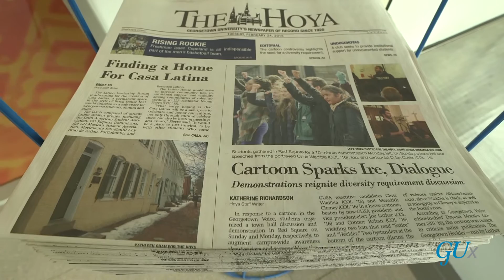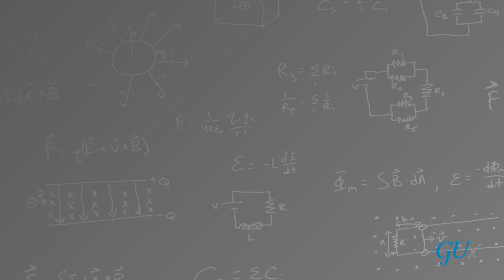Preparing for the AP* Physics C: Electricity and Magnetism Exam | GeorgetownX on edX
Course addresses introductory electricity and magnetism topics including: Electrostatics, Conductors capacitors and dielectrics, Electric circuits, Magnetic fields, and Electromagnetism using calculus.

This course will address introductory electricity and magnetism topics (using calculus) from a standpoint of continually asking ‘how do we know’, addressing this using experimental evidence, conceptual logic, derivation, and application of equations. Students will be exposed to how these topics relate to research at Georgetown University. Teachers taking this course will be exposed to the pedagogical choices made and resources for use in their own classrooms..

Learn more about our High School and AP* Exam Preparation Courses

* Advanced Placement and AP are registered trademarks of the College Board, which was not involved in the production of, and does not endorse, these offerings.

- Key concepts of introductory electricity and magnetism in preparation for completion of the AP Physics C Electricity and Magnetism exam
- Building content understanding from an experimental evidence perspective, a conceptual logic perspective, and a derivation and equation-based perspective
- Applying the content to video-based labs and research conducted by faculty at Georgetown University